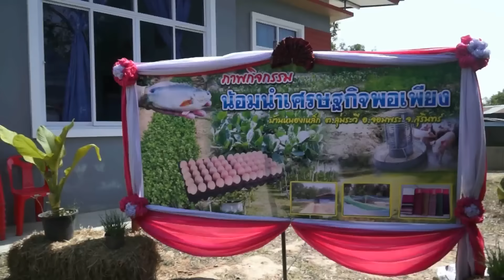เกษตรกรสุรินทร์ เลี้ยงปลาหมอไทย สร้างรายได้ปีละกว่า2 ล้านบาท(2)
เกษตรกรอำเภอจอมพระ จังหวัดสุรินทร์ เลี้ยงปลาหมอไทย ประสบความสำเร็จ บนเนื้อที่บ้าน 7 ไร่ จำนวน 6 บ่อ ขาย3-4ตัวกิโลๆละ70-80 บาท สร้างรายได้ปีละกว่า 2ล้านบาท สู้ภัยแล้งได้อย่างดี